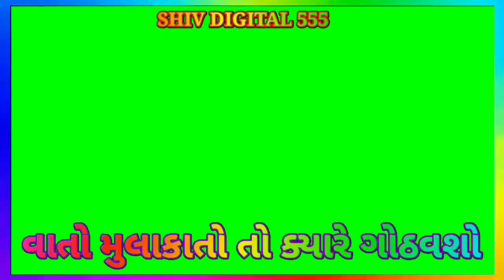Green Status || New Gujrati WhatsApp Status 2021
New Gujarati WhatsApp status.New Gujarati WhatsApp Status 2021
WhatsApp status.. Best Status.. Video Status.. Ring Tone Status... Shiv Digital 555 Status..  HD STATUS..
Status2020
Rakesh Barot New Gujarati WhatsApp Status
Mamata soni status
Mamta soni Status
Jiganesh Barot Status
Aakash Thakor Status
Maniraj barot Status
Kajal dodiya Status
Love Status
Sad Status
Sayri Status
Best love Status
New Status
Kinjal Dave Status
Gabbar Thakor Status
Wish Status
Mataji Status
Ma Status
Father Status
Good morning Status